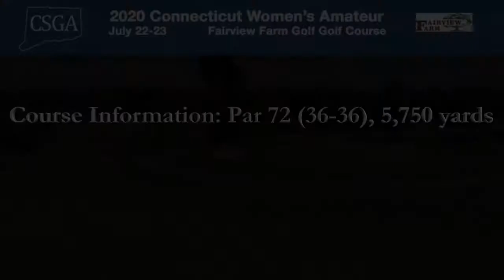55th Connecticut Women's Amateur Preview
Defending champion Meghan Mitchell returns to defend her Connecticut Women's Amateur title this week at Fairview Farm Golf Course